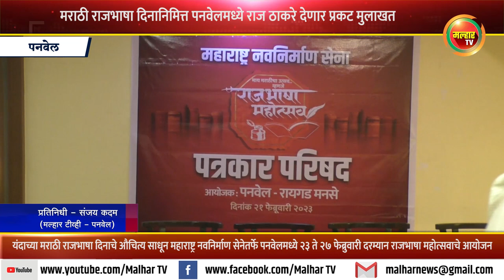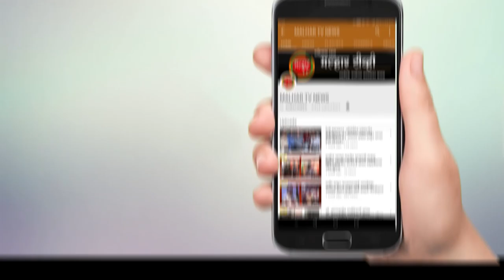२७ फेब्रुवारीला राज ठाकरेंकडून मिळणार "ठाकरे नेमकं काय वाचतात" या विषयावर उत्तर !!!